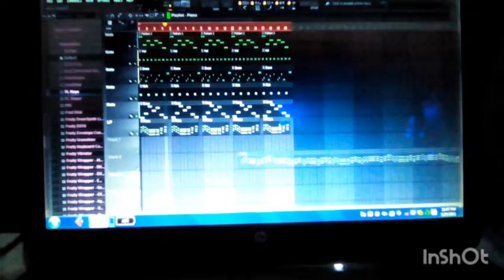Lud Law - Udonez